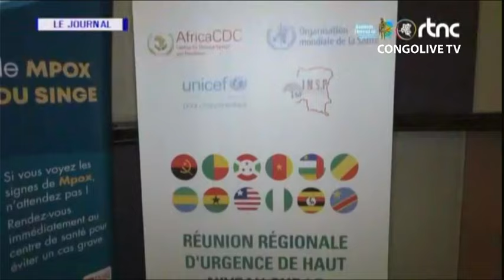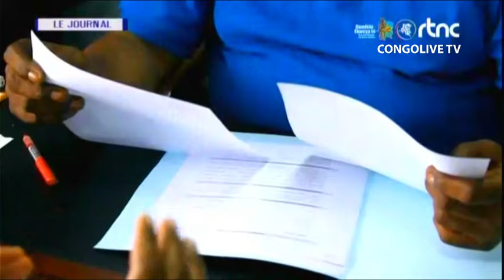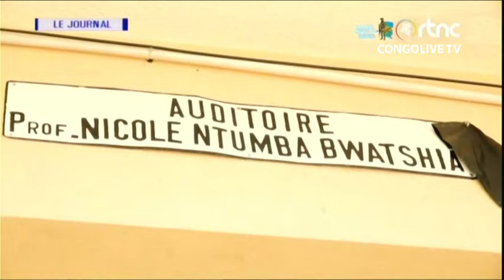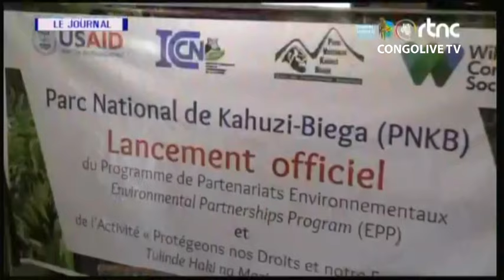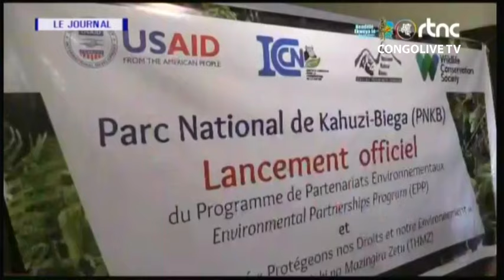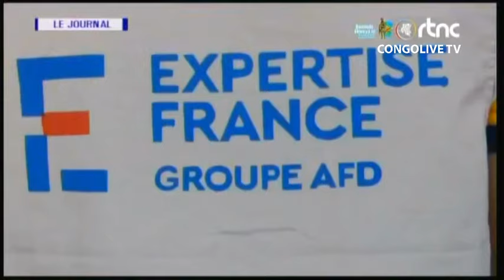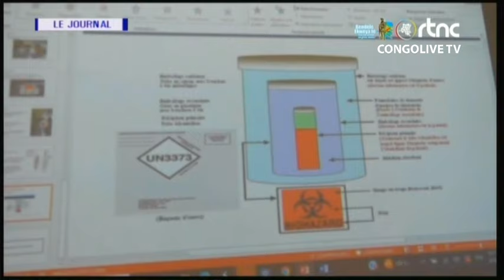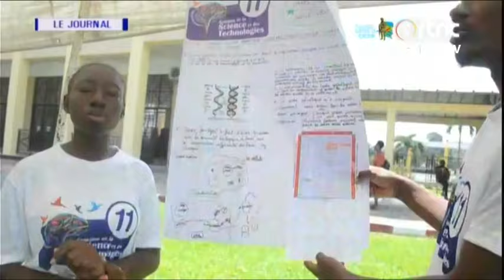🔴RDC : SUIVEZ LE GRAND JOURNAL DE CE VENDREDI LE 12.04.2024 RTNC EDITION 19H00